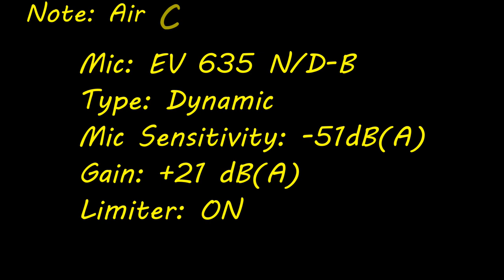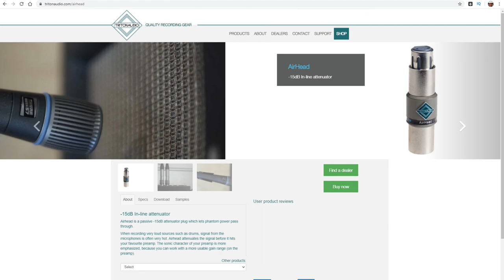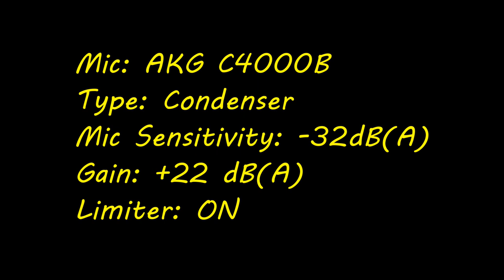Recording Gunfire? Do It Right! Sound Speeds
For years I've seen people online recommend using a dynamic microphone when recording gunfire and since 32 bit floating point has become commonplace in the consumer and prosumer market, people have been recommending using that bit depth when recording gunfire... Stop doing that!

Although there are exception to every rule (and the info I'm about to share), I highly recommend against using either of those when recording gunfire and in this video I'll explain my reasoning why.

Whenever you're recording gunshots, or any loud noise, make sure you do so safely. Take no risks regarding your own safety and use ear protection.

It should also be noted that if you want the best results out of your limiter, you need a recorder with analog limiters like my MixPre-6 does. While digital limiters work, they digitize the sound before limiting it which isn't the same thing as analog limiters which limit the sound then digitize resulting in better quality results.

Special thanks to the Georgia Gun Club in Dacula, GA for allowing me to recording audio during my range time.